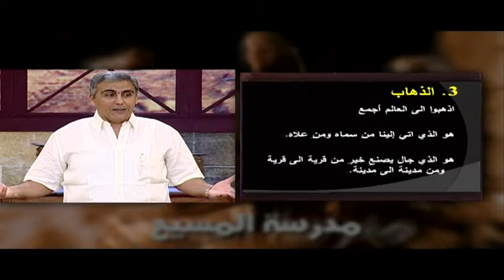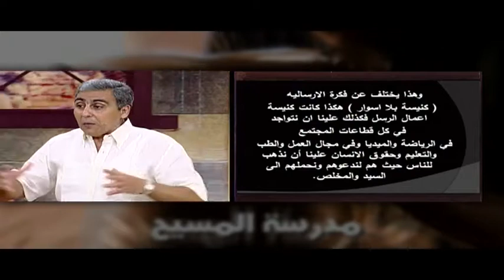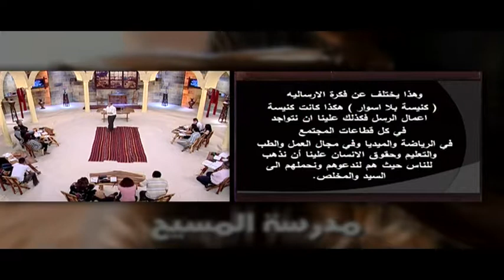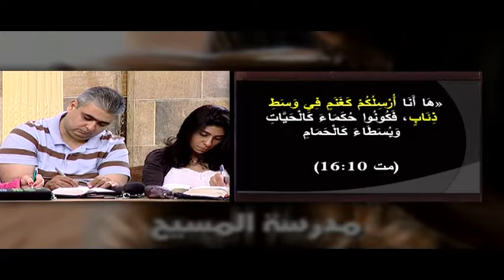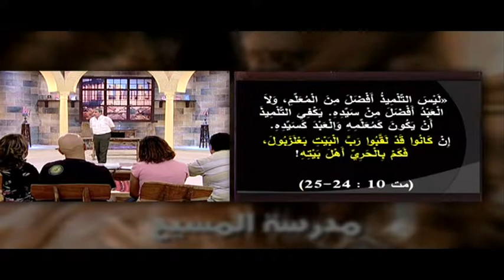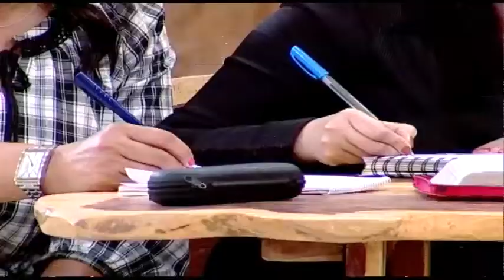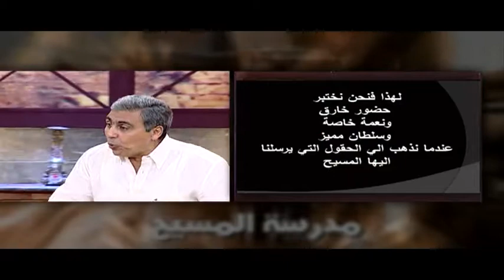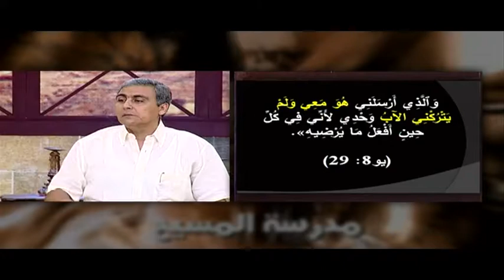SOC 15 El Monadat Be El Enjeel Epi 05